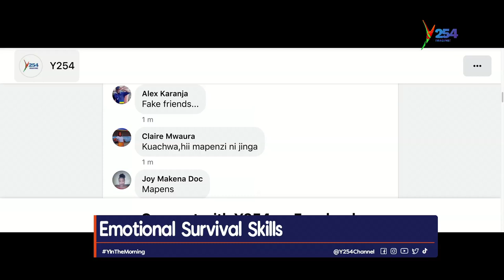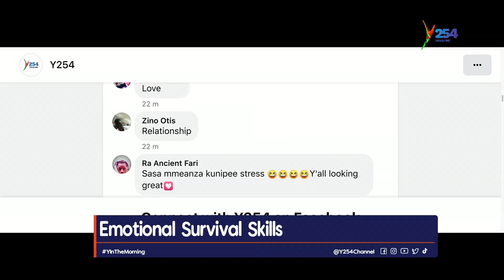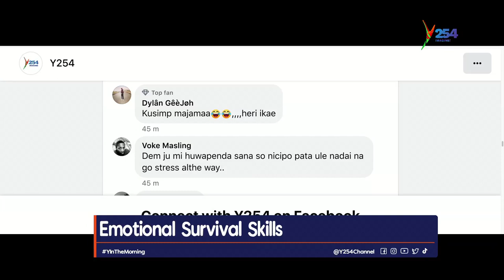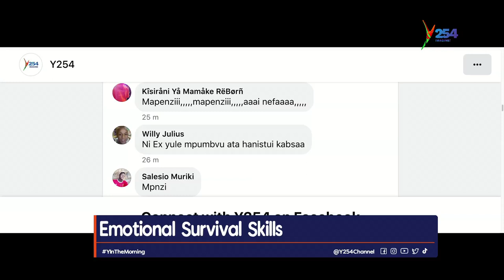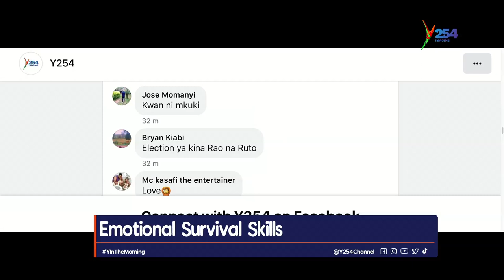Girl Talk : Emotional Surviving Skills